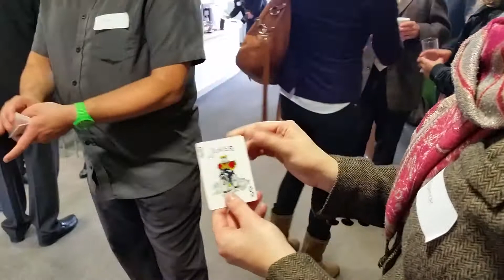Oz Symons from ManOfMagic demonstrates some card tricks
demonstrating some of his crafty card tricks to delegates of the Networking Hub business networking event at Basepoint Exeter on 23 October 2014.